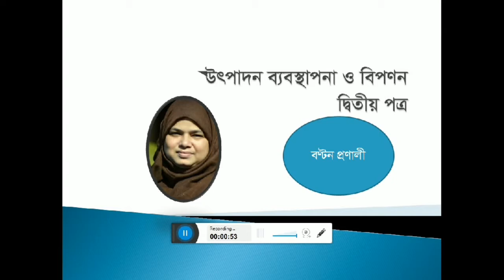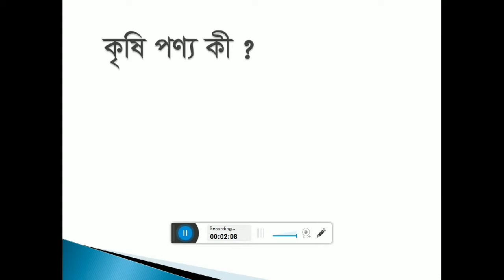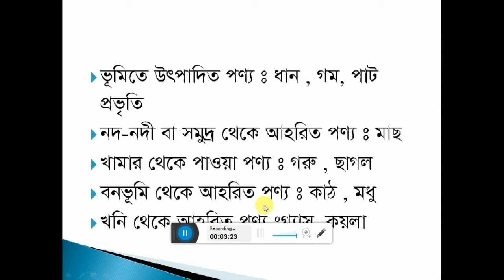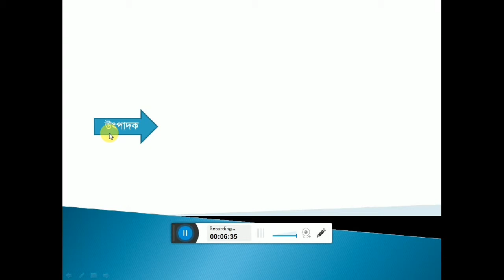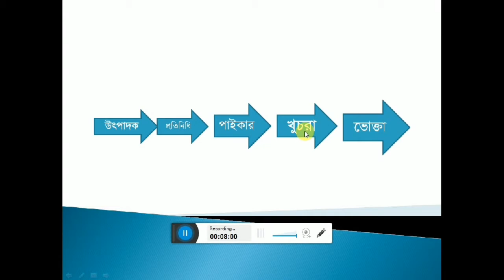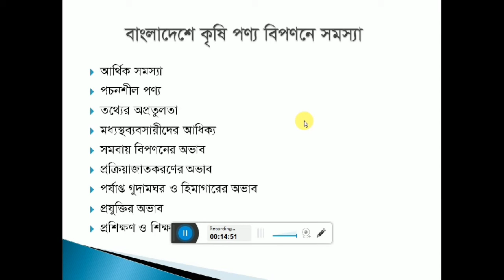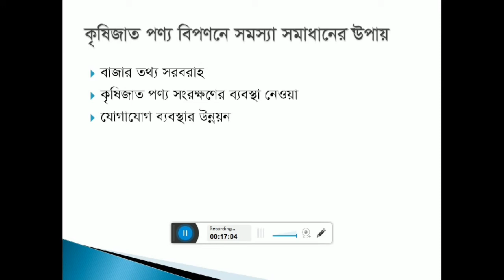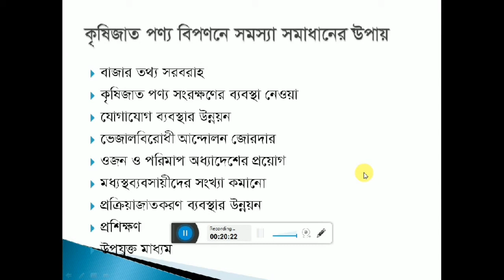Production Management & Marketing. HSC 2nd part. Chapter-6